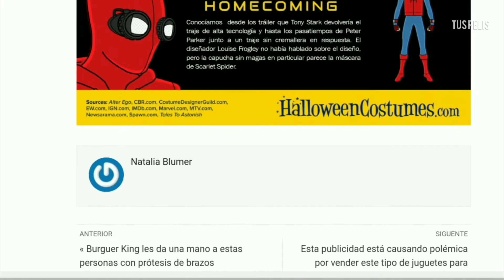LA EVOLUCION de SPIDER-MAN 🕷️🕸️ (1977-2021) | Tus Pelis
Espero que se encuentren bastante bien, en esta ocasión te presento la Evolución de EL HOMBRE ARAÑA. La evolución de este héroe, ha pasado por manos de diseñadores y creadores, que le han ido agregando detalles hasta convertirlo en lo que ahora luce como Spider Man.

Fecha de ESTRENO:
17 de DICIEMBRE.

-Dá Like
- Comenta
- Comparte

Segundo Canal: Subo contenido de BRAWL STARS.